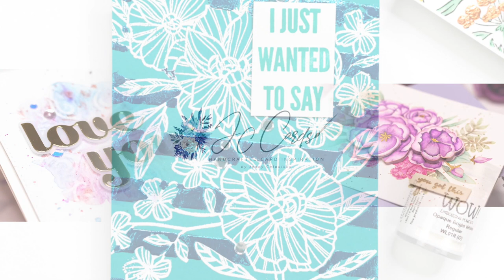Using Layering Stencils to add Foil Accents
I show you how to use WOW's Fab Foils to add foil accents to your cards with layering stencils.

• WOW! Fab Foil - Bright Copper

• WOW! Clear Ultra Slow Drying Embossing Pad

All of the products used in my videos are purchased by me or were given to me by companies I agreed to design for/try their products. I was not paid for the creation of this video. I do not work for these companies for money.